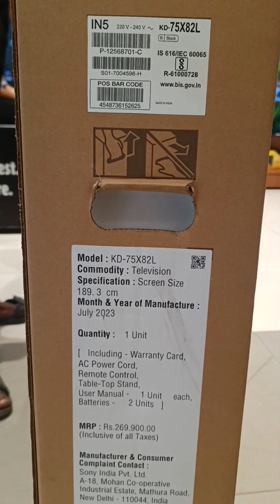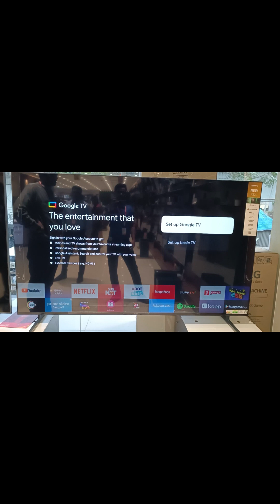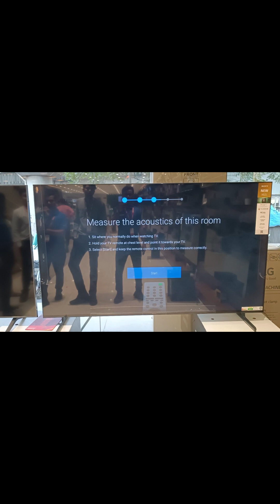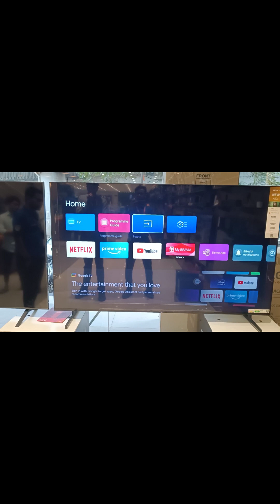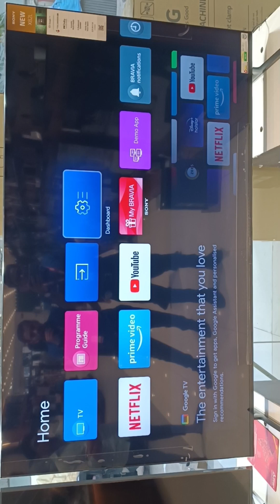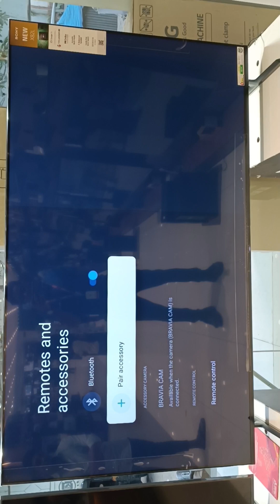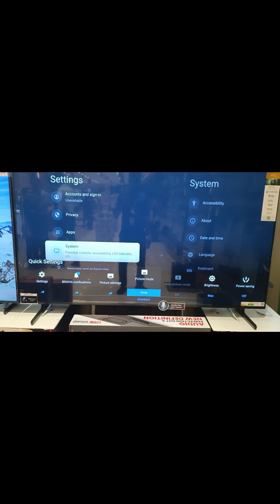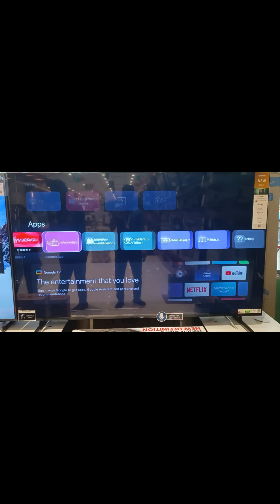SONY BRAVIA 75X82L Features.We Cover All The Specs of the TV Today.